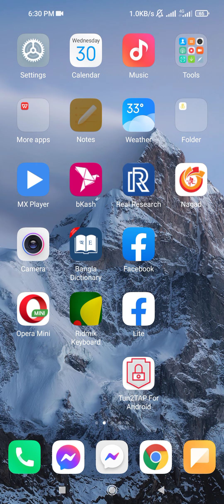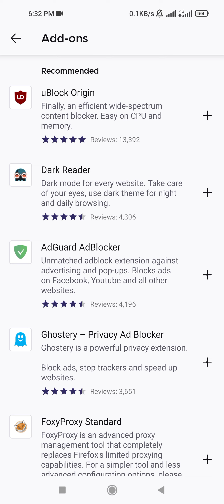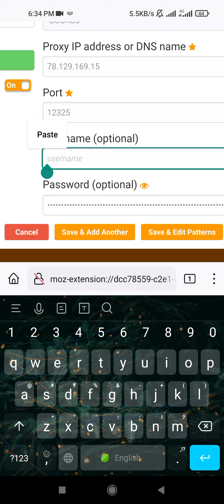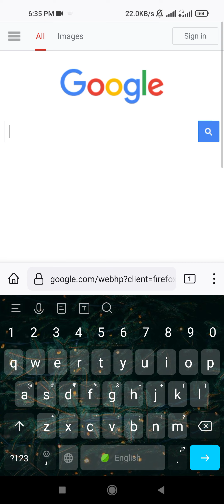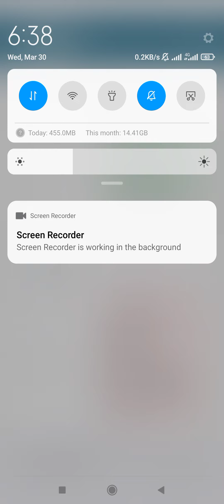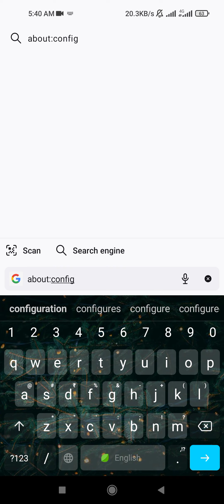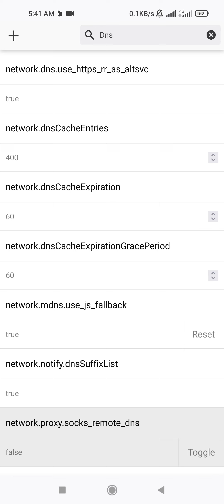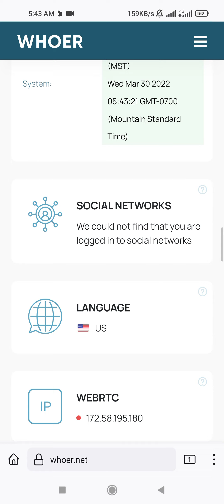3.Customise socks5 IP set in Firefox beta browser in new Way|ফায়ারফক্স ব্রাউজারে কাস্টমাইজ আইপি সেট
আমরা অনেকেই আছি সার্ভের কাজ করে ইনকাম করতে চাই

কিন্তু সঠিক গাইডলাইনের অভাবে কাজ করতে পারিনা এবং মেইন ব্যাপার হচ্ছে বিশ্বস্ত কাউকে পাই না তাছাড়া অনেকের ভাল আইপি জন্য কাজ করতে পারে না এই সমস্যাগুলো সমাধান করতেই আপনাদের জন্য নতুন নতুন ভিডিও নিয়ে হাজির হব ইনশাআল্লাহ আমার গ্রুপ আছে যেখানে 150 জন মেম্বার রেগুলার কাজ করতেছে আপনি চাইলে আমাদের সাথে সরাসরি কাজ করতে

পারবেন
আমার ফেসবুকের লিংক দেওয়া হল যোগাযোগ করবেন সম্পূর্ণ কাজ শিখিয়ে দেয়া হবে IP+number,$ sell low rate